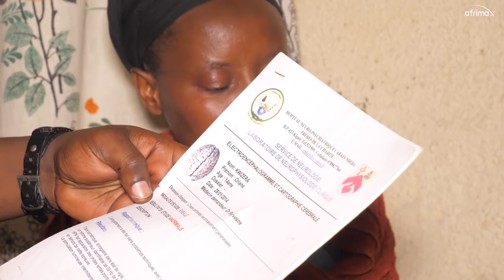Twarize twese ikiganiro kirahagarara | Ntibari baziko hakibaho abantu | Biberaga munzu nuburwayi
Afrimax TV twasuye wamwana ufite uburwayi bwa  kanseri yubwonko amarira yari meshi kubera kumara igihe kinini batarya bimaze kubagiraho ingaruka zikomeye ndetse na mama wabana avuga ko amaze gukurizamo uburwayi  bukomeye kubera ibisubizo ahabwa nabaganga bidatanga ikizere